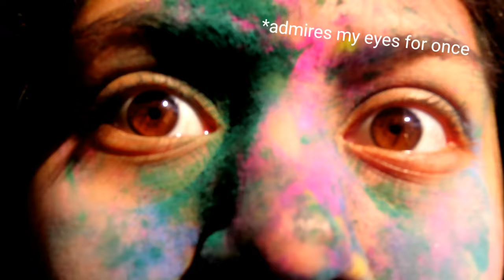the last school day before covid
Thumbnail Photo by @mmichelle28 on insta
March 6th, 2020
Multicultural Day 2020
Freshmen Year Of High School
SpRInG BrEaK!!! (but then became lockdown due to covid)